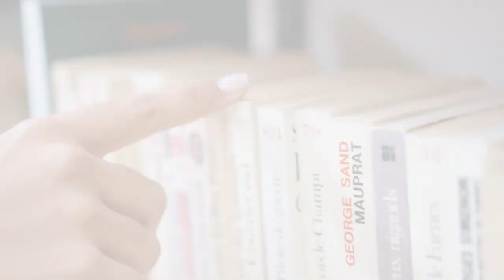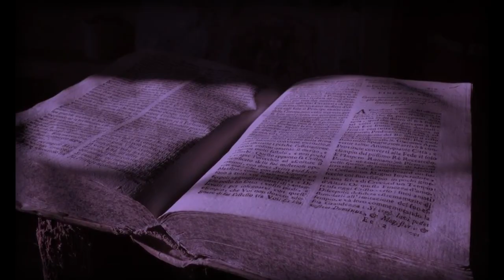The Voynich manuscript: a century's worth of secrets finally revealed!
As you read a book and try to grasp what it's about, you begin to get an idea of what the plot is about. That's pretty much it, right?  What if you couldn't understand the language or the main purpose of a book? Fortunately, the Voynich Manuscript covers all of this; centuries have passed, and it becomes increasingly difficult to achieve any progress toward solving this. For readers and researchers alike, the Voynich manuscript makes us grasp at straws, leaving us standing in a state of mystery and confusion. Is there a hint of an ancient civilization behind the manuscript, and what its main purpose may be?